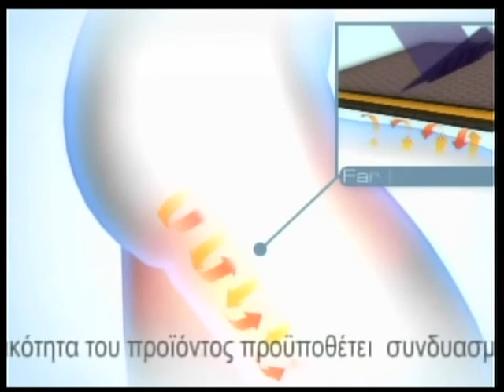10/05/2014 Εκλογές 2014 Debate στη Zougla TV